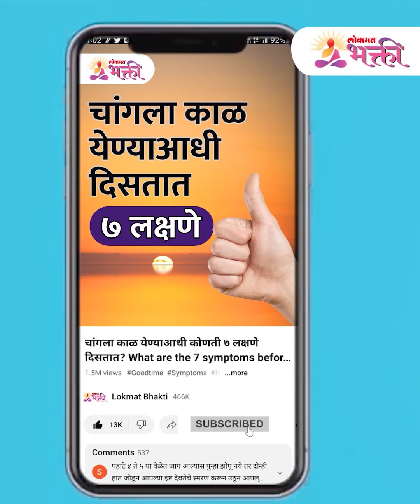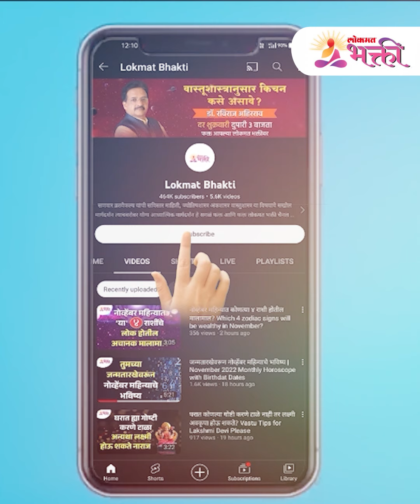गरोदर स्त्रियांची चोर ओटी कधी व कशी भरावी? संपूर्ण माहिती | Chor Oti Kashi Bharavi | Baby Shower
चोरओटी म्हणजे काय, गरोदरपणात गरोदर बाईची चोरओटी कधी व कशी भरावी चोर ओटीच्या संदर्भात संपूर्ण माहिती